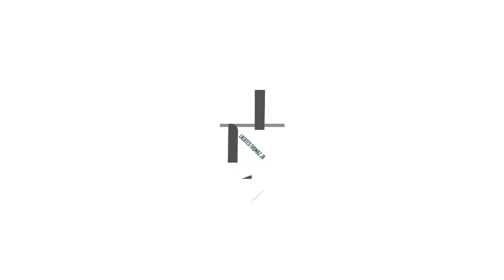Como analiso um paciente de Lifting Facial